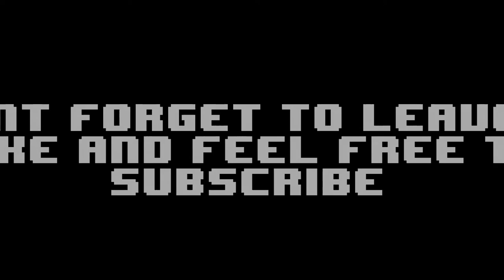Deus Ex Mankind Divided - Back In The Saddle Again - First Mission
Finally Deus Ex Mankind Divided is out and I finally get to play it. I'm having lots of fun with this one but against my better judgement I play not on "I'm just here for a story" mode and quickly realize I'm not good at stealth...still fun though!

Feeling Generous?